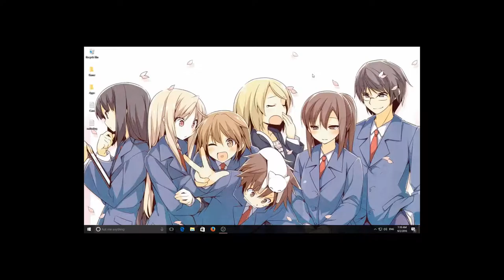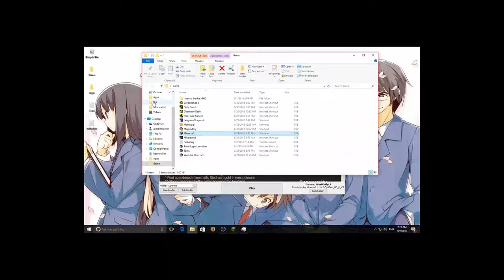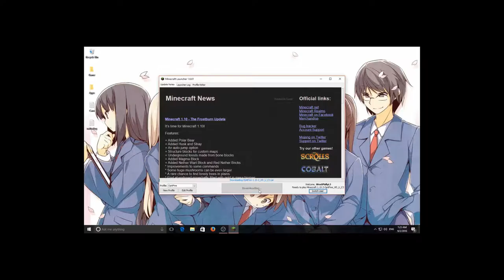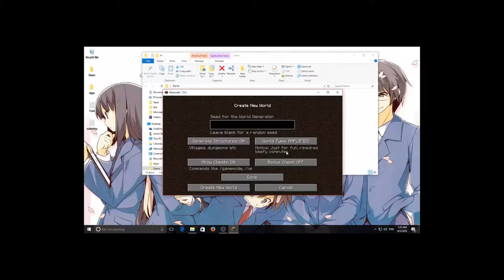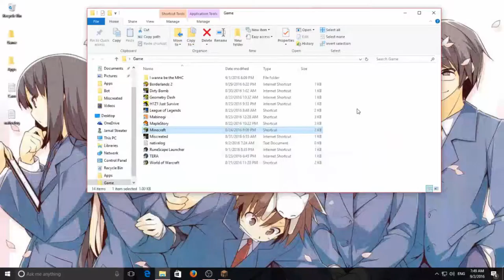Minecraft Ultimate Fps Boost Guide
The Best Fps Boosting Guide on youtube with no catches all you need is optifine and minecraft. You don't need to buy anything.